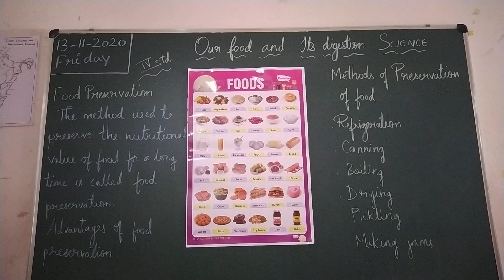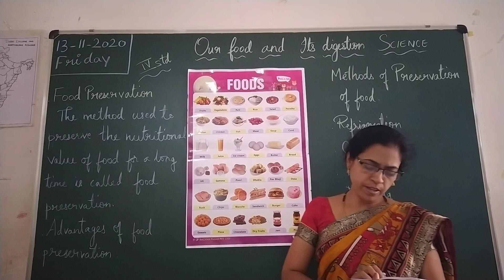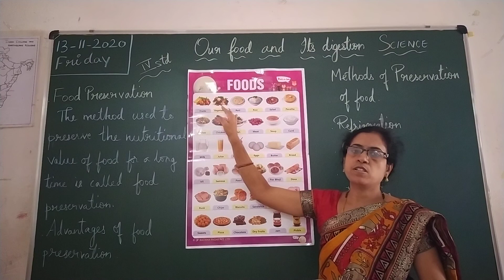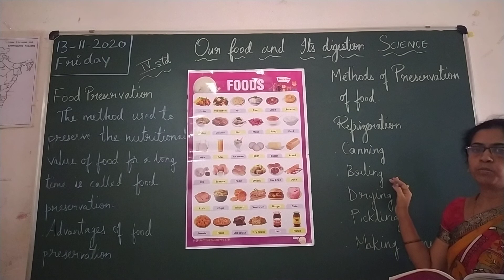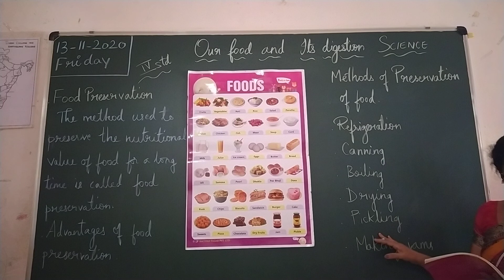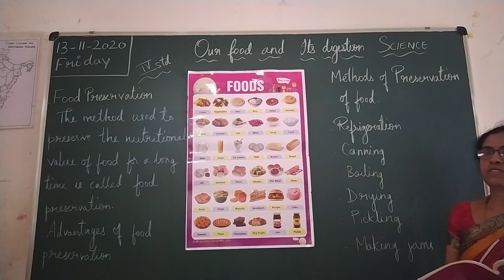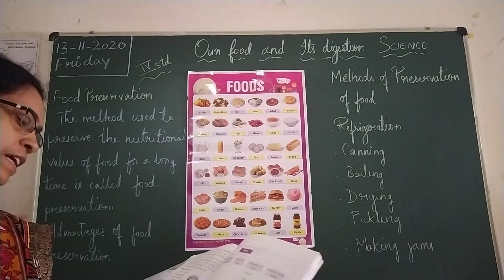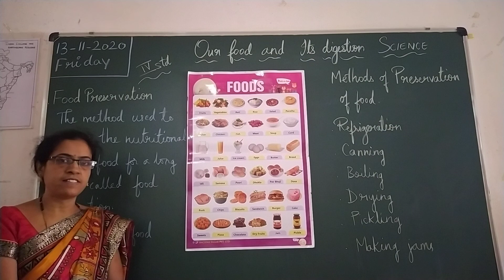VPS | 4th standard | Science | Period 199